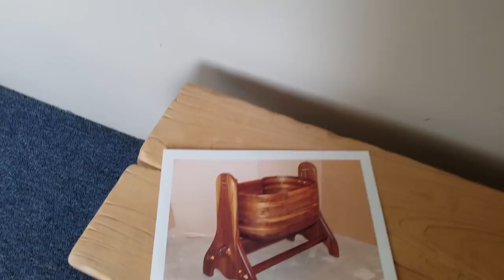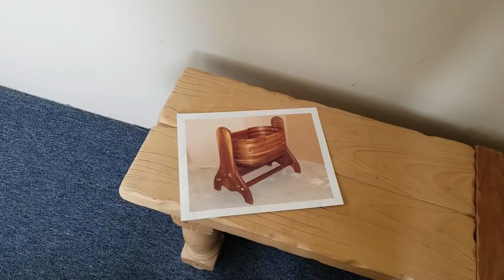Two new things for the little blue Cottage! 10/3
I am so going to love having a sewing machine again! Now, am I going to make my own curtains out of those beautiful tablecloths that I bought? Probably not because I would screw it all up and I don't have any extra fabric to make a mess with! This bench is so heavy and thick it will be beautiful outside in front of the cottage! I will weatherproof it really well and the fact that we don't get very much rain is a factor in being able to use it outside! Aaron knows what I intend to do and is  fine with it! Do something fun today!